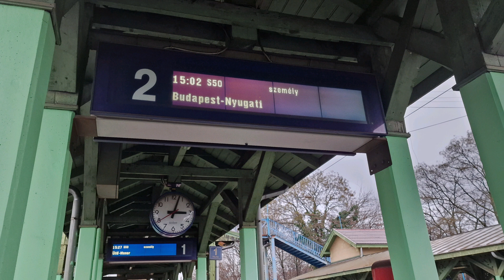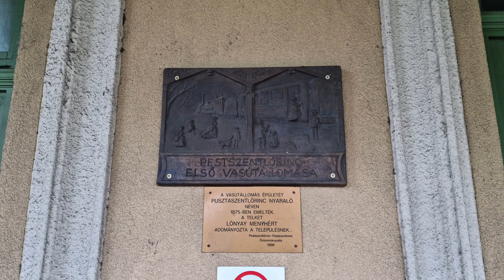Hlášení / Hangosbemondás - Pestszentlőrinc (Balázs Rábai)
[CZ] Hlášení ze stanice Pestszentlőrinc /Maďarsko/ s hlasem Balázs Rábai.

[HU] Hangosbemondás az Pestszentlőrinc állomásról Balazs Rábai hangjával.

INFORMAČNÍ SYSTÉM / TÁJÉKOZTATÁSI RENDSZER: Schauer PIS-GBE

HLAS / HANG: Balázs Rábai

TRAŤ / VONAL: Budapest-Nyugati - Szolnok

0:00 S50 (Budapest-Nyugati - Monor) přijede / érkezik
0:21 S50 (Monor - Budapest-Nyugati) přijede / érkezik
0:39 S50 (Budapest-Nyugati - Monor) přijede / érkezik
0:59 S50 (Monor - Budapest-Nyugati) přijede / érkezik